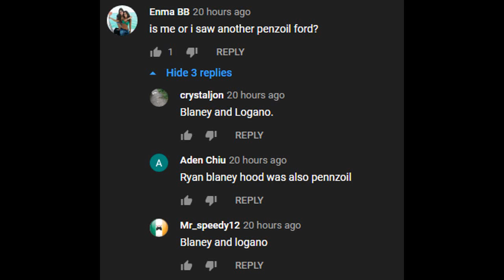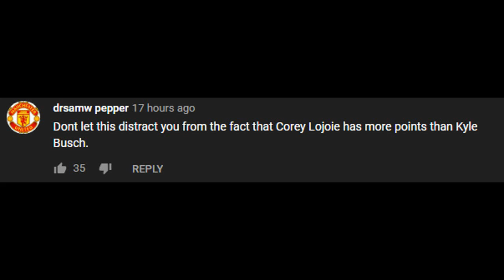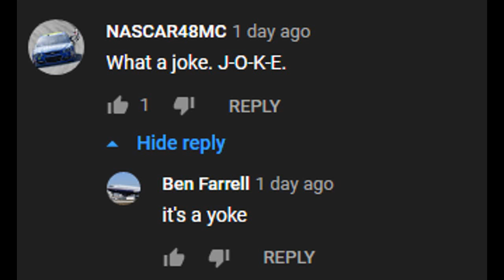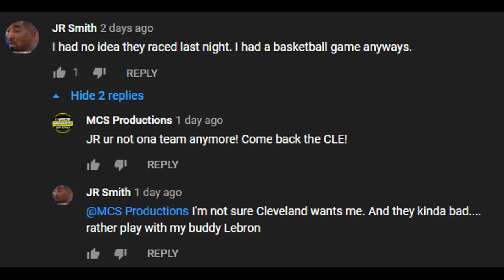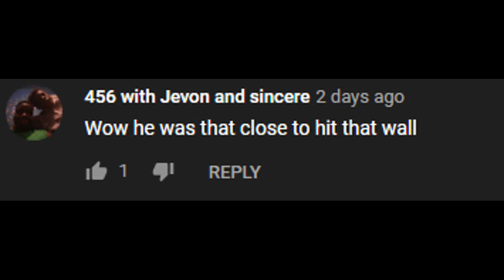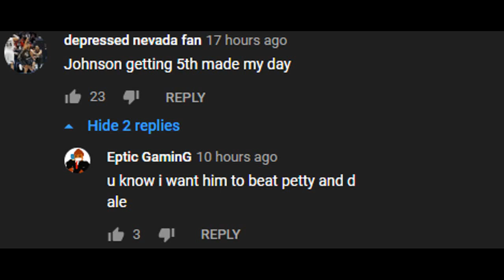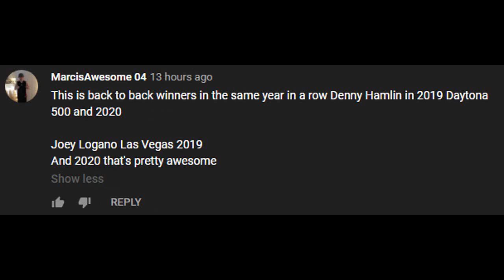NASCAR Comments v26